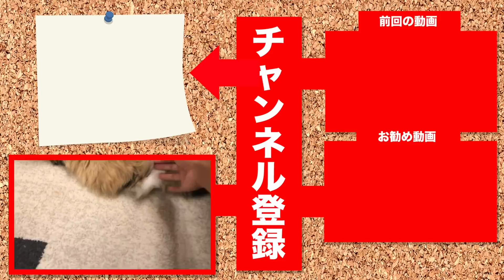【事故あり】爪とぎで壁築いたらさすがのマロンも爪とぎするでしょ！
新グッズ
■【TWINS】NYANNEL Chacha & MaronTシャツ 3,000円（税込）
　サイズ：S,M,L,XL
　カラー：ホワイト、バーガンディ、ネイビー

■【TWINS】TWINS Hiromu & KouTシャツ3,000円（税込）
　サイズ：S,M,L,XL

■【TWINS】マフラータオル 2,000円（税込）

販売期間：9/10 (月) 23:59まで
発送時期：10/2（火）より順次発送
※完全受注生産のため発送までお時間をいただきます。予めご了承ください。
※送料は別途かかります。
※カラーサイズにより在庫切れになる可能性がございます。
※キャンセルにより在庫数は変動いたします。予めご了承ください。

‹万能ウェットティッシュ›

‹フードボウル›

にゃんねるの字幕協力をお願いします（Cooperation of subtitles）